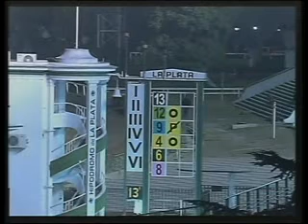HIPODROMO LA PLATA 24/07/12 13